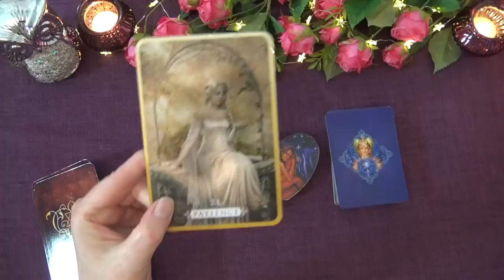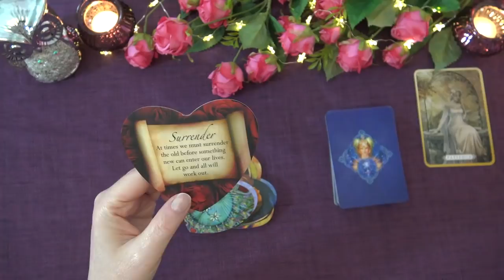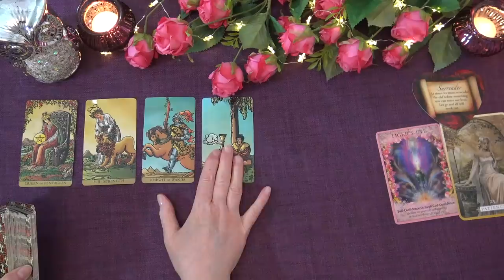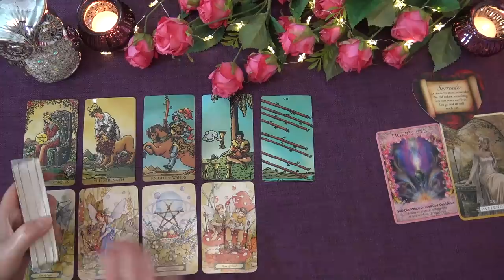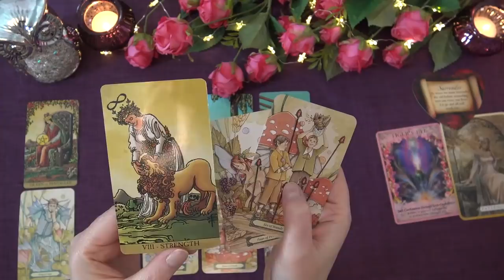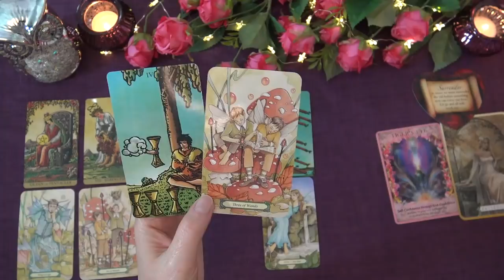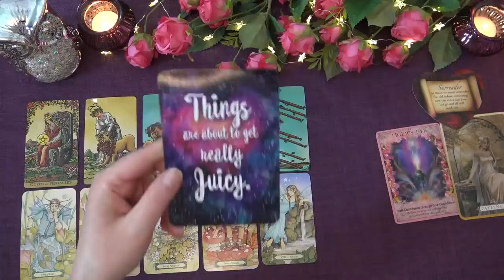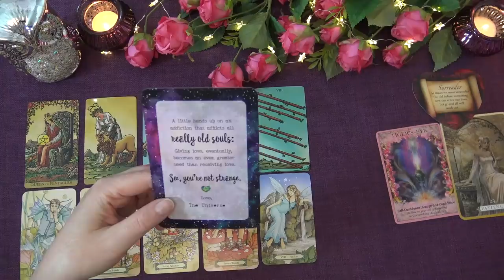LIBRA LOVE READING - APRIL 2020. “HAVE NO DOUBT, THEY’RE 100% ALL IN THIS RELATIONSHIP LIBRA!"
Ria xx